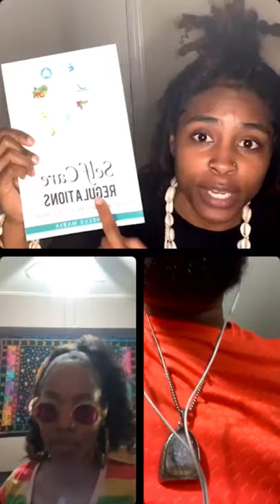Veganism: The New Crack In The Black Community Pt.1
This show is about how destructive veganism is a diet & lifestyle. Regardless of whether you are Alkaline diet, Whole Plant Based Foods, Mucusless diet, etc. It's all trash and its destructive to the human body and environment as a whole.

We break down how your favorite gurus are lying to you about their expertise and really don't have the knowledge they claim they do. Many of them are eating animal products behind the scenes as well.